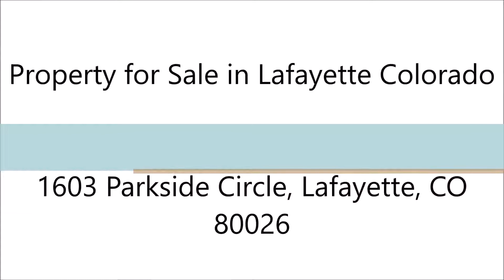Lafayette Real Estate 1603 Parkside Circle, Lafayette, CO 80026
Lafayette Real Estate: Property for Sale in Lafayette Colorado

Welcome home! The main floor boasts vaulted ceilings, open floor plan, MAIN floor master, 2 additional bedrooms w/room enough for king size beds, each with its own walk-in closet. Step outside to enjoy mountain views on your beautiful deck and stone patio. A great home to entertain with the patio & walkway extending into the backyard. Fruit trees galore and established herb gardens! Backs to open space, close to parks and shopping! Easy access to S Boulder Rd. Basement is full sized and ready to be finished if you are looking for extra space and build home equity. 1 Block to Lamont DOes Park with pool tennis, pavilion, 1 block away from LAMONT DOE'S PARK, PARK FEATURES POOL, TENNIS, PAVILION.

Address: 1603 Parkside Circle, Lafayette, CO 80026
Price: $425,000